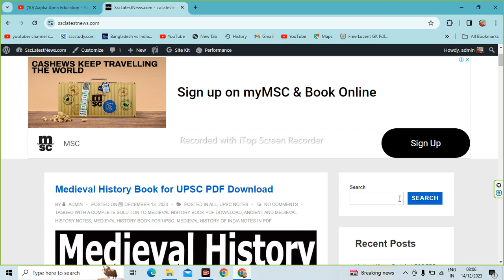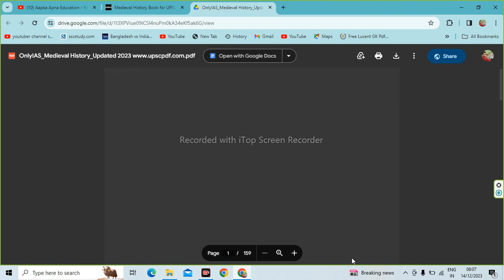Medieval History Book for UPSC PDF Download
Aapka Apna Education is About Medieval History Book for UPSC PDF Download,

Download Medieval History Books and Notes in PDF Free